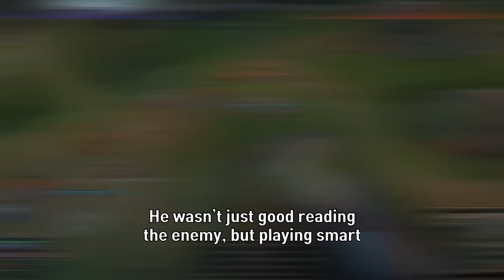A Pro Amongst Pros: Zeus’ Insanely Detailed Plays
✔LoL Analyst Dobby
 Unique League of Legends Tips / Tricks / Analysis / Guide + NEW META

♬MUSIC
Ofshane - Caballero